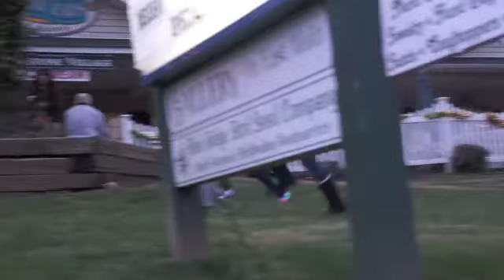Georgia trip 2012-2013